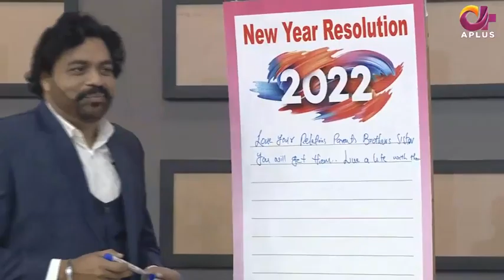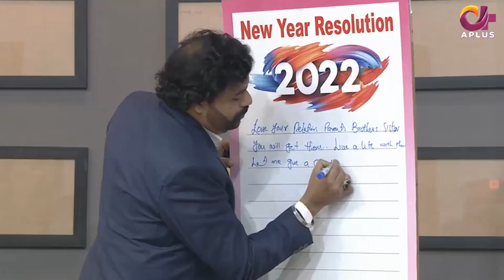Singer Humaira Arshad Reveals How Her Brothers Supported Her | Humaira Arshad Interview | TA2N